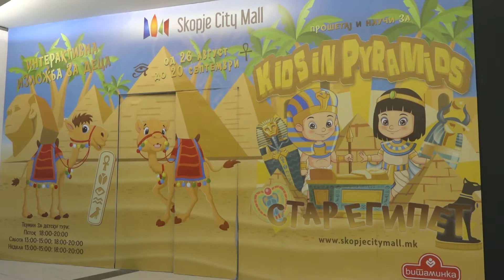VREME E DA PATUVAME VO STAR EGIPET ZAEDNO SO SKOPJE CITY MALL